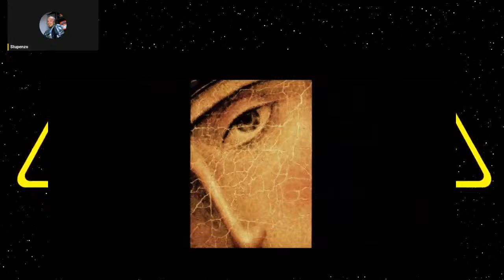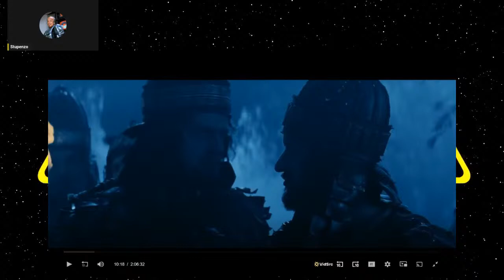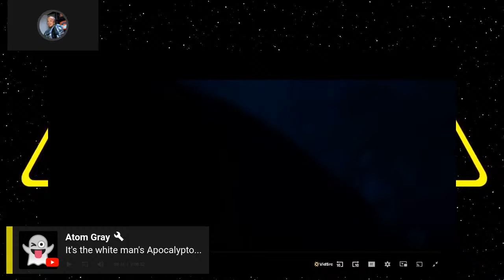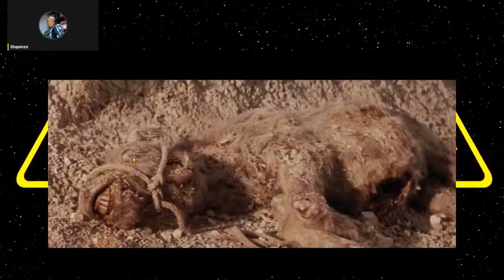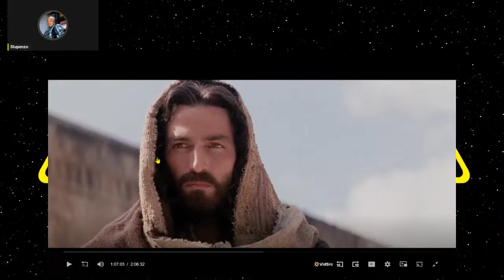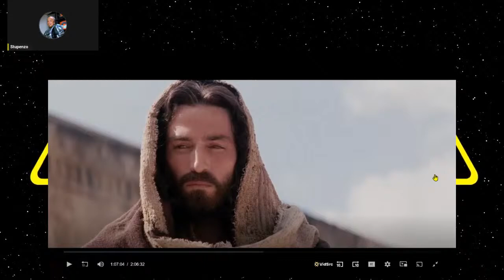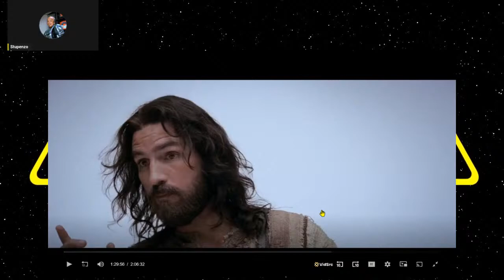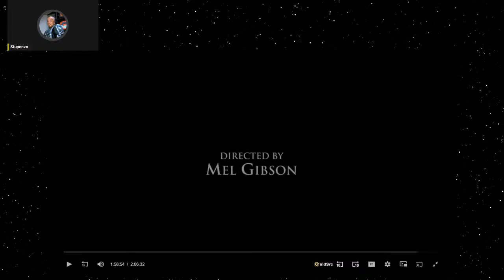Stupenzocast: The Passion of the Christ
Let's talk about my favorite horror film, Mel Gibson's The Passion of the Christ.